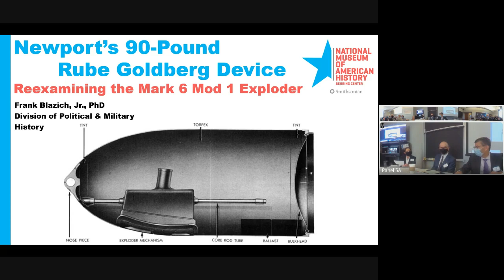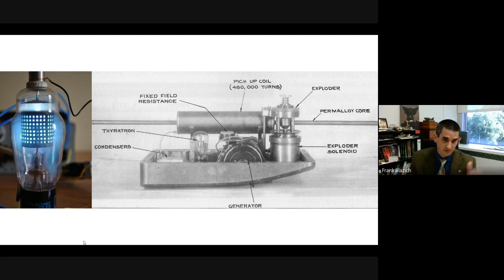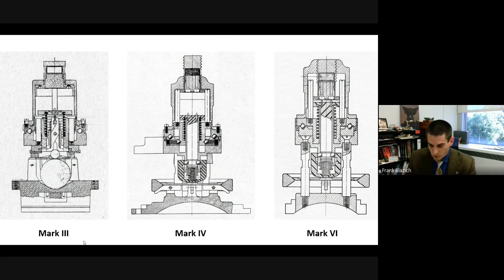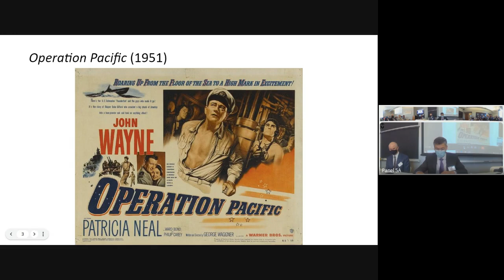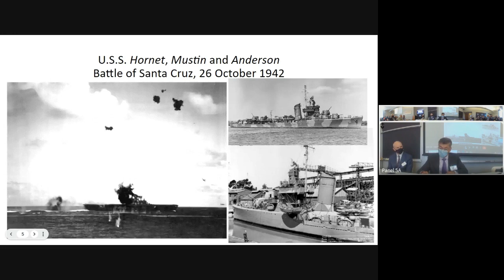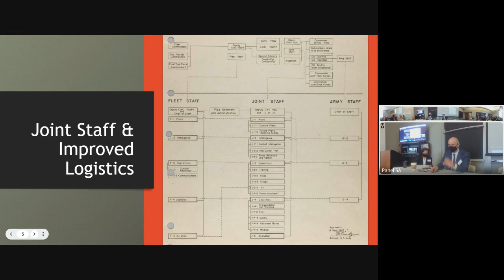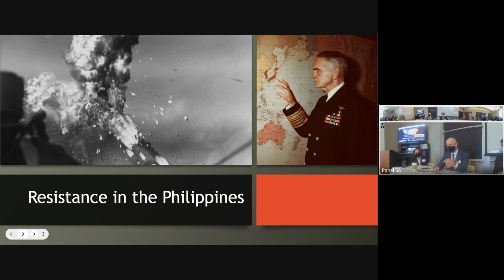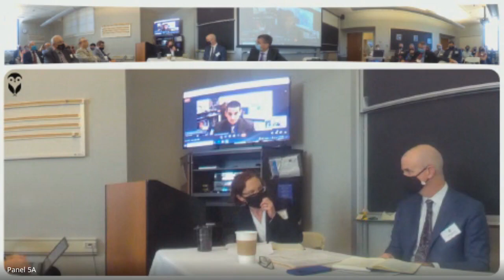Panel 5A Making Sense of “Things ” The US Navy’s Torpedoes, Bureau of Ordnance, and Pacific Command